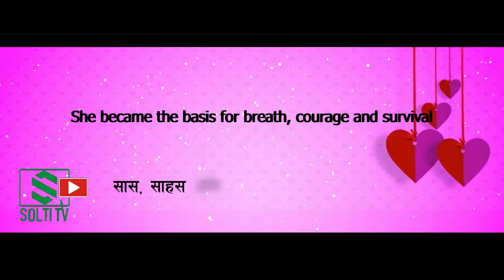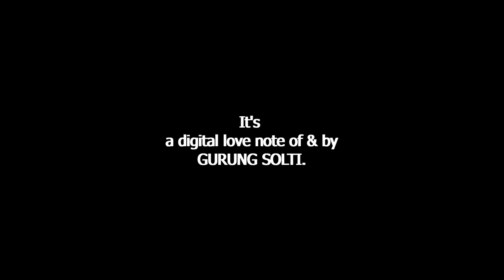Expressions of Love || Meri Priya || मेरी प्रिया || Love and Relationships || Best Love || Solti TV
सास, साहस अनि बाच्ने आधार बनिन् उनी,
जब जिन्दगीको लयमा फेरि हिडाउन थालिन् मलाई ।
खुशी अनि आश मिल्यो उनको साथले,
बाटाहरु बन्दै गए,
सपनाहरु सजिदै ।
भेटेपछि उनलाई,
सिंगल जिन्दगीको स्टेशन समाप्त भए जस्तै लाग्यो ।
निसन्देहः
उनी मेरो खोजको अन्त्य बनिन् ।
वेशकः
मैले उनलाई प्यार गर्न थाले ।

She became the basis for breath, courage and survival
When the rhythm of life began to move again with her help.
I got joy and hopes with her accompany
Ways were paved, dreams were built upon meeting her
It felt like the single life station was over after meeting her.
Of course: She was the end of my quest.
Yeah, I started to love her.